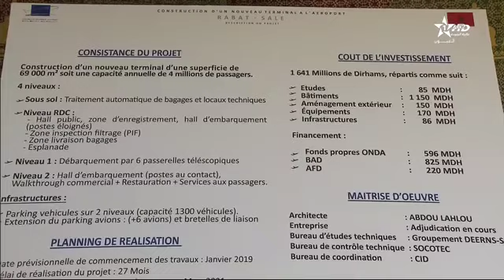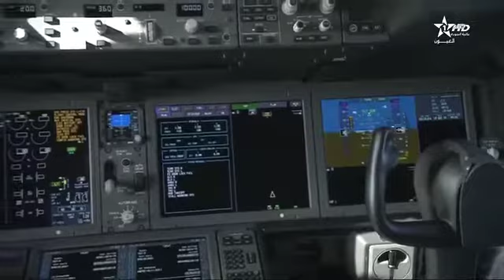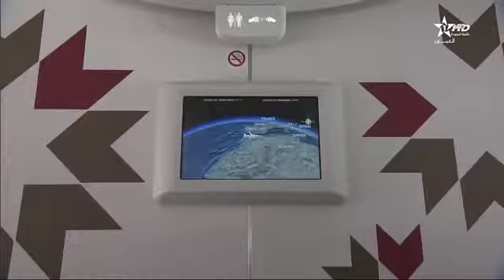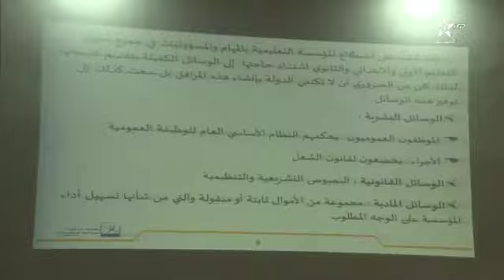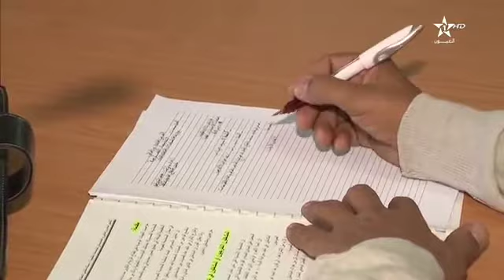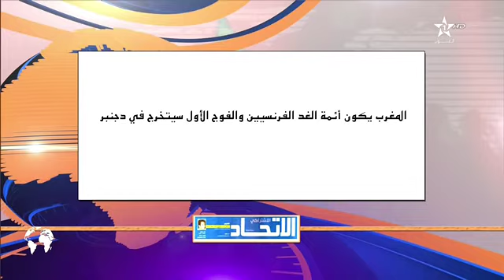نشرة اخبار قناة العيون ليوم 19/12/2018